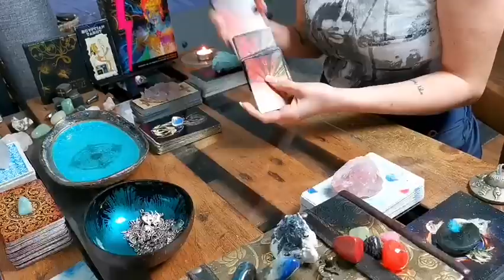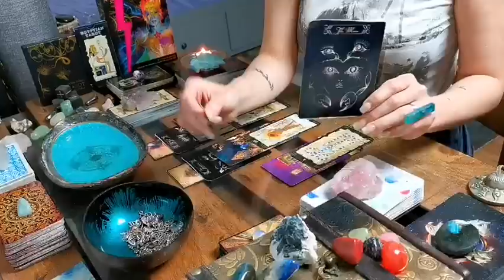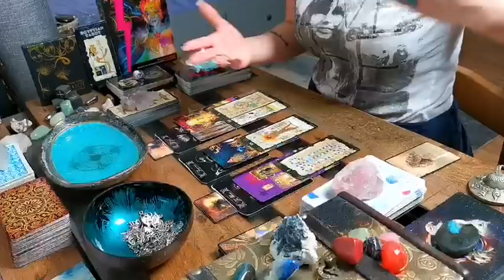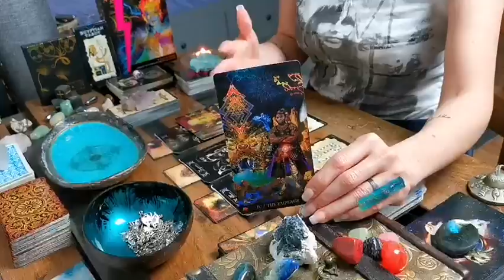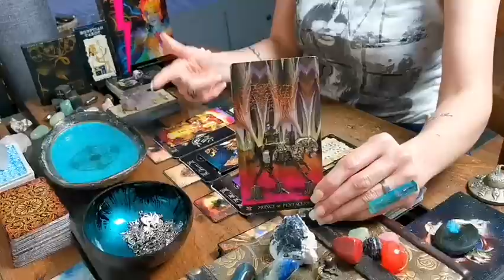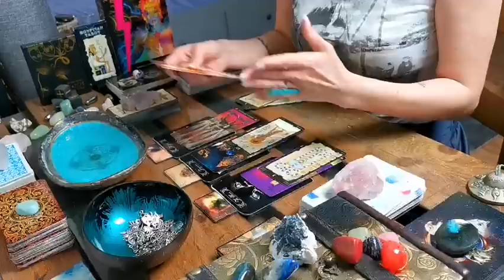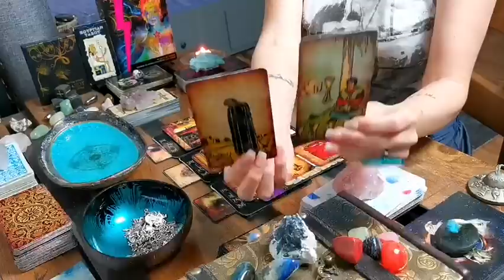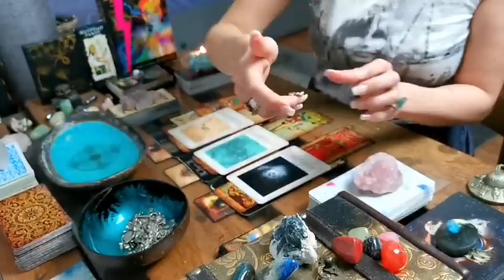TAURUS - "ELECTRIC CHEMISTRY AS LOVE WHISPERS IN YOUR EAR!!" SINGLES MID - MAY 2022